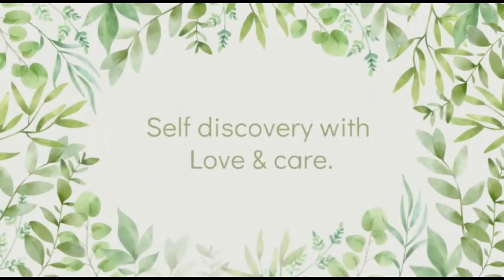AlignWithMe Ep 4 Unbalanced Root Chakra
Turquoise Enchantresss is an Intuitive Artist based in India.
All of her work is based on human emotions and her spiritual journey and Philosophy.

Some of her creations are Paintings, self-help guides, Energy readings, and of course Series on the youtube channel.

The main focuses of her work are
1. Inner child Healing
2. Divine Union Within
3. Chakra Healing

Here are some Root Chakra Creations of Turquoise Enchantresss to help you connect with your Root chakra.

Root Chakra Worksheet filled with journaling prompts and Affirmations to dive deeper into your Root Chakra

Also, WIN A CHANCE to be part of a free Giveaway Contest.

1. The AlignWithMe series is only to spread awareness about healing and mental health through spiritual work I personally experienced, researched, and worked on.
2. I am not a professional therapist, just a psychology student which I have discontinued. to follow my calling as an Intuitive artist.
3. My purpose is to spread awareness about how we can heal ourselves with love and care.
4. All of the content is my personal research, personally worked on for a few years, and the experiences I encountered during my healing process, so take what resonates and leave what doesn't.
5. All my work and content have been tested on myself and only after diving deep into it, I publish them online, as I believe I am always going to be my first client, so I can serve better to the world. So I only post what has worked for me, doesn't have to work for you but something along the way which wasn't so much of my thing might be yours. so choose mindfully.

My First Book, "INNER CHILD MAGICK" is now available, Get your copy now!!!

If you are looking for Ebook for my book, Inner child magick,

If you are interested in getting yourself  a COMMISSIONED PAINTING by me